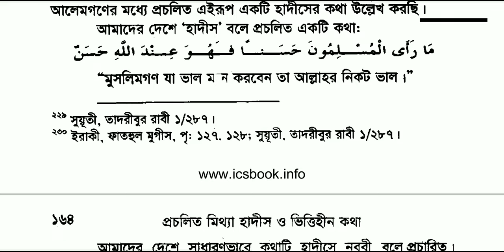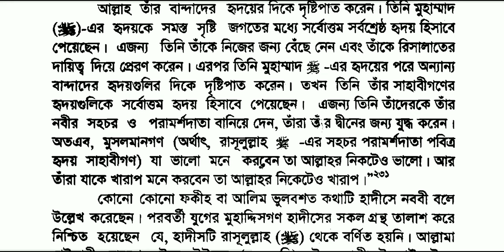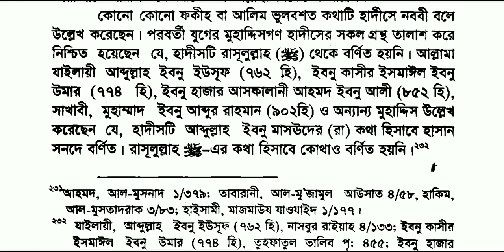124. মুসলিমগণ যা ভাল মনে করবেন তা আল্লাহর কাছে ভাল || সাহাবির কথা রাসূল ﷺ এর নামে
124. মুসলিমগণ যা ভাল মনে করবেন তা আল্লাহর কাছে ভাল || সাহাবির কথা রাসূল ﷺ এর নামে

 || হাদীসের নামে জালিয়াতি |

ড. খোন্দকার আব্দুল্লাহ জাহাঙ্গীর রহঃ | hadiser name jaliati | d. Khondokar Abdullah Jahangir rah: